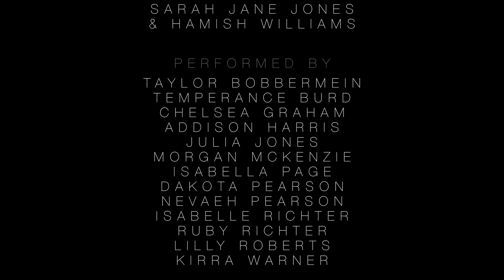"FACE THE MUSIC" | Directed & Choreographed by Sarah Jane Jones - SJJ Creative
"FACE THE MUSIC" Directed & Choreographed by Sarah Jane Jones. Filmed by Sarah Jane Jones & Hamish Williams.
SJJ Creative dancers: Taylor Bobbermein, Temperance Burd, Chelsea Graham, Addison Harris, Julia Jones, Morgan McKenzie, Isabella Page, Dakota Pearson, Nevaeh Pearson, Isabelle Richter, Ruby Richter, Lilly Roberts, Kirra Warner.

"Face The Music" by Conjure One.
I do not own this track. No infringement intended.